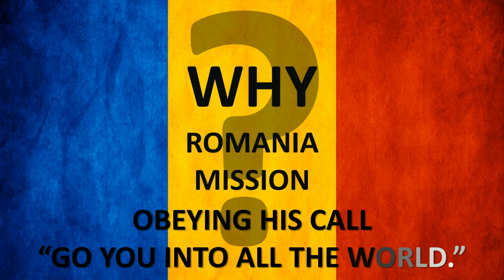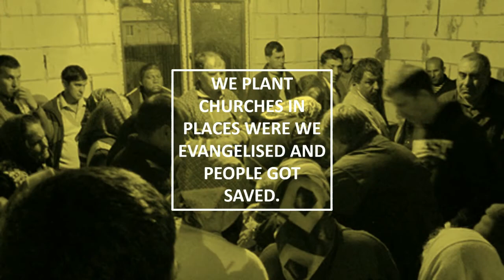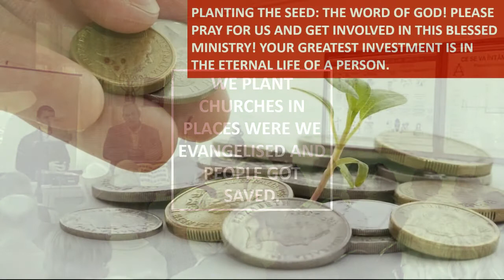NEW FILM USA